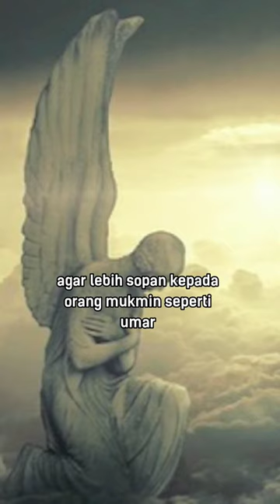Malaikat Munkar Nakir dibentak Sayyidina Umar bin Khattab || Counselor Lecture